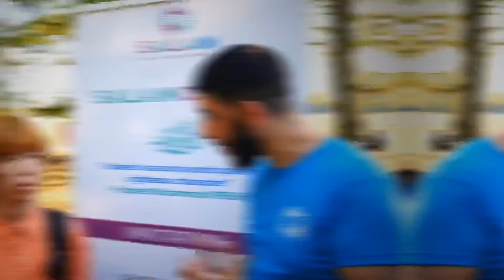JAPANESE STUDENT QUESTIONS ISLAM & AGRESS WITH IT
FullClipWillBeOutOnSalamStudios or on Ali DAWAH Channel.!!